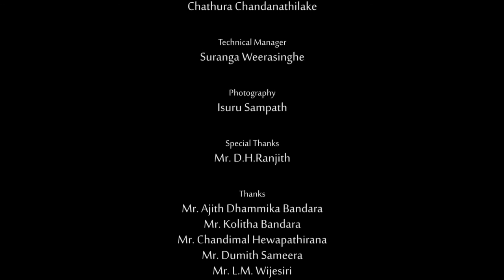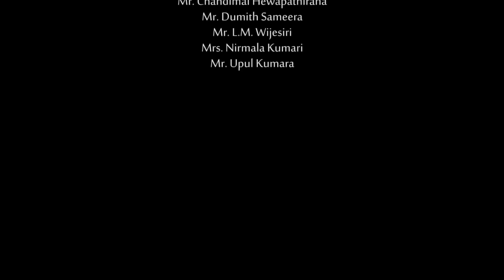"Black Nipples" - Short film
Sri Lanka Youth Cinematic Harvest 2012 Nominee (Best 5) -CAST-
Vijith Madawela
Chathura Chandanathilake
Sasanka Indunil
Suranga Weerawardena
Lakmal Madusanka
Shameera Thilakaratne
Nuwan Thushara
Chathura Jayamal
Sadara Bandara
Pasan Tharindu

Script & Director
Sadeeshe Mohotti

Camera & Lighting
Manuka Anuranga

Editor
Pubudu Fernando

Assistant Director
Sasanka Indunil

Make-Up
Yasantha Karunaratne

Production Manager
Chathura Chandanathilake

Technical Manager
Suranga Weerasinghe

Photography
Isuru Sampath

Special Thanks
Mr. D.H. Ranjith

Thanks
Mr. Ajith Dhammika Bandara
Mr. Kolitha Bandara
Mr. Chandimal Hewapathirana
Mr. Dumith Sameera
Mr. L.M. Wijesiri
Mrs. Nirmala Kumari
Mr. Upul Kumara